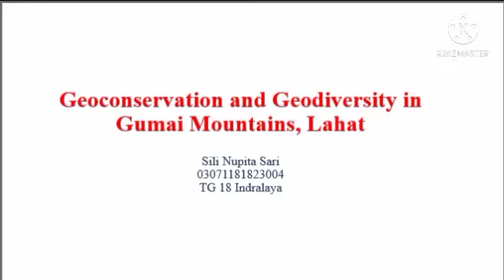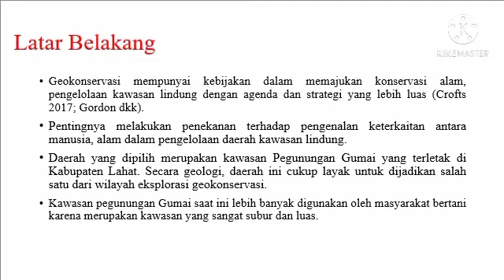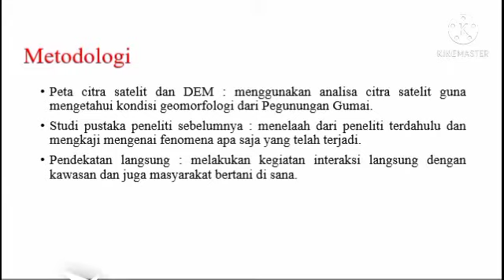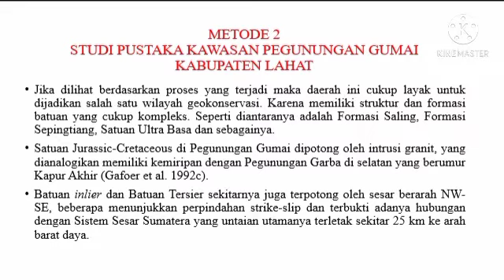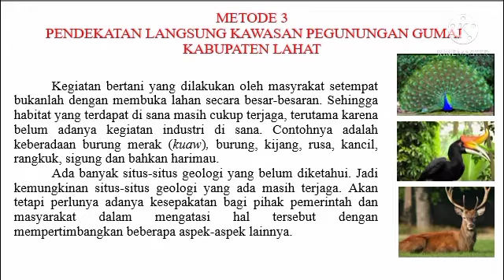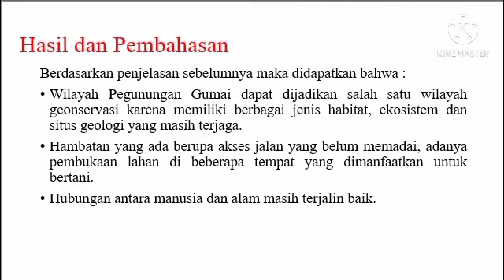4-Sili Nupita Sari Konservasi Geologi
Geokonservasi geologi wilayah Pegunungan Gumai Kabupaten Lahat.
Oleh : Sili Nupita Sari (TG18)
Dosen Pengajar ; Budhi Setiawan, PhD.
Mata Kuliah : Konservasi Geologi